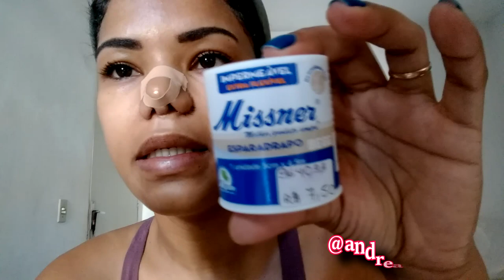3ª Cirurgia no Nariz, Retirada dos pontos e do curativo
Hoje fui tira os pontos internos do nariz, e ver como a Dra. vai fazer pra diminuir e igualar as narinas, pq está uma bem maior do que a outra.

Playlist de todas as cirurgias do nariz e pós operatório

03:20 Veja de perto uma narina maior que a outra
04:38 Resultado Antes e Depois
05:40 Afinamento de nariz
06:20 Qual meu instagram
07:00 Fiz a cirurgia igualar as narinas
08:29 Qual narina era maior e como resolveu
09:00 Pode molhar o curativo?
11:04 Mostrando nariz de perto Com curativo
12:26 Como higienizar após tira os pontos
13:28 Qual sabonete uso no nariz
14:39 Curativo soltou antes da hora e agora?
16:26 Olha a gatinha da minha mãe a miaozinha

AOSS1985

0:01 inscreva-se no canal ;-)
0:05 e ative o sino